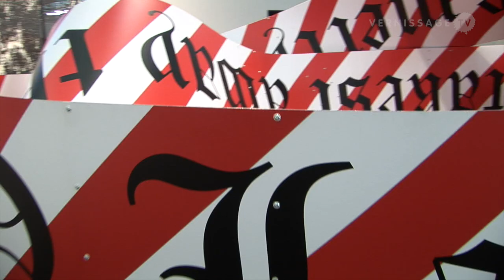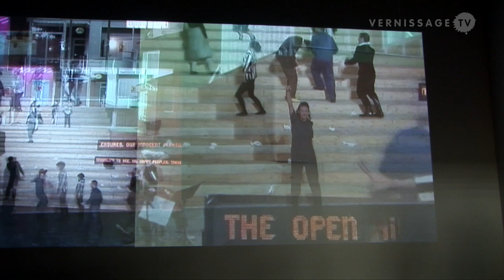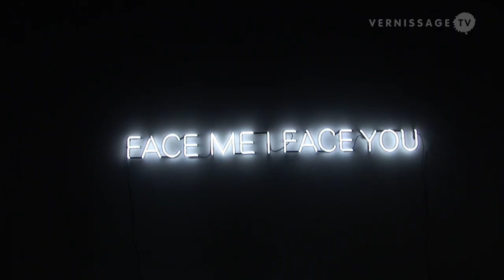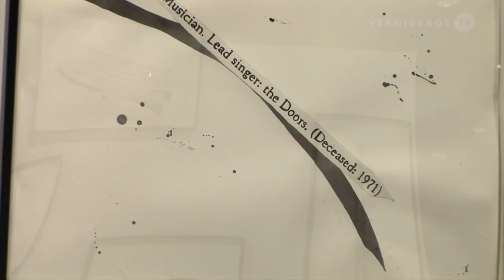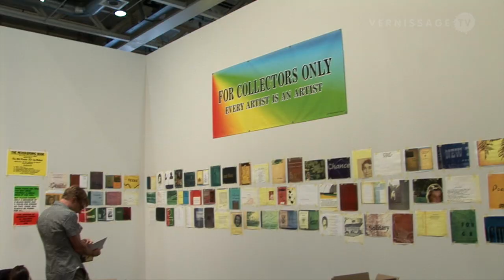VTV Classics (r3): Art Basel 2007 / Art Unlimited (2007)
We continue our series of VernissageTV Classics with a time travel to Art Basel in 2007. The Art Unlimited sector of Art Basel 2007 featured some 70 artists from 28 countries. Art Unlimited offers artists and galleries a platform for works that exceed the scope of conventional art fair exhibition booths, including large-scale sculptures, video projections, installations, wall paintings, photo-graphic series, and performance art. In 2007, the sector included works by artists such as Catherine Sullivan, Mark Wallinger, Pierre Huyghe, Ai Weiwei, and Katharina Grosse.

0:01 Paul McCarthy: Santa with Butt Plug
0:09 Michael Elmgreen and Ingar Dragset: Warm Regards
0:15 Vedovamazzei: After Love
0:22 Wim Delvoy: Flatbed Trailer
0:40 Mike Nelson: The Pumpkin Palace
0:42 Anish Kapoor: Sky Mirrors
1:17 Mark Wallinger: Forever and Ever
2:16 Catherine Sullivan: D-Pattern
3:20 Allan McCollum: Shapes
7:44 Katharina Grosse: Atomimage
10:37 Pierre Huyghe: L'expédition scintillante
11:12 Ai Weiwei: Fragments

VTV Classics (r3): Art Basel 2007 / Art Unlimited (2007). Basel (Switzerland), June 12, 2007.

VTV Classics (r3) highlights the treasures of VernissageTV’s huge archive. Back then published in Standard Definition, these classics are now re-mastered, re-edited and reissued in High Definition. Here’s the complete list of videos: